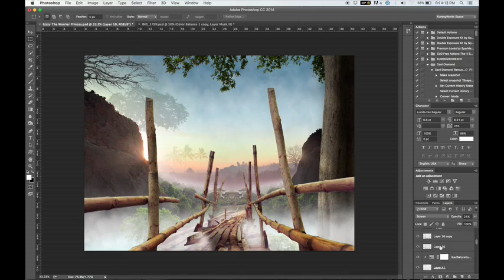Photography Tips lizzy